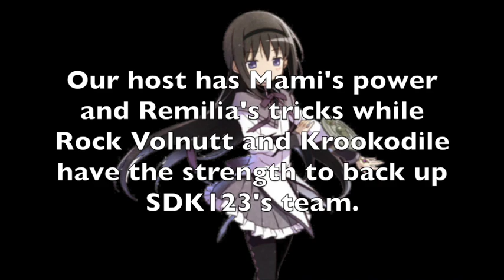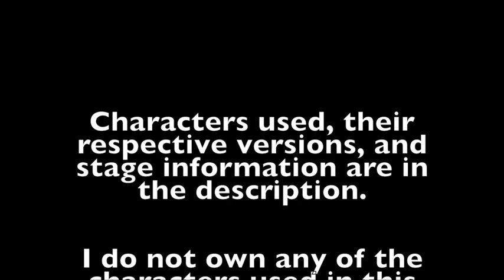Fall 2018 MUGEN Tournament: Team Blue Suns VS Team SDK123 Round 2 Match 1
Welcome to the first match of the second round of the Fall 2018 MUGEN Tournament!

After almost two weeks of the 9th-16th Loser Brackets, we're all set for the next round of this tournament! It's time to catch up with the 8 teams who made it past the first round!

The rules are the same, with 200% life and best of three matches. The winners advance to the semi-finals and the losers will go to the 5th-8th Loser Brackets.

The remaining teams have three of them with the same magical girl, two with ponies, one with Dio Brando, and quite a variety of anime and video game characters. But only one of them can win it all!

So for this first match, our host (NICK54222/Blue Suns) and his team of Mami Tomoe and Remilia Scarlet face SDK123 and his team of Rock Volnutt and Krookodile! SDK123 may be a new face to the MUGEN community, but his team isn't one to think lightly of, especially with the strength Krookodile has in store for his opposition. In addition, he's fought against skilled opponents in the past few months since his debut into the MUGEN community. Our host is one of three teams with Mami Tomoe this time, his team being the same one as the one he used in the last tournament. It's complete with an instant KO that COULD occur. Both teams today are really quite strong and deadly, but only one of them will move on? Will our host make it to the semi-finals this time? Or will SDK123 take him down? Let's find out in this intense match!

Team Blue Suns (NICK54222):

Mami Tomoe (5p) (Geros)
Remilia Scarlet (7p) (Nachel) (AI Turned on)

VS

Team SDK123:

Rock Volnutt (MAITAKE)
Krookodile (Gladiacloud, Solarflared, DarkLuigi)

Stage: Bomberman Stadium by OldGamer

To keep track of the tournament and who is still remaining in the tournament, here's a link of the brackets:

The "scores" are the amount of rounds won in that match and the only Loser Bracket shown will be the 3rd Place Match.